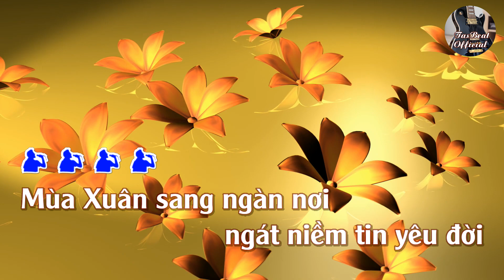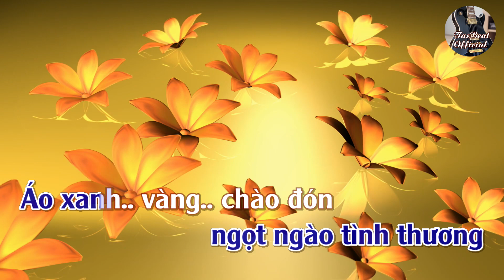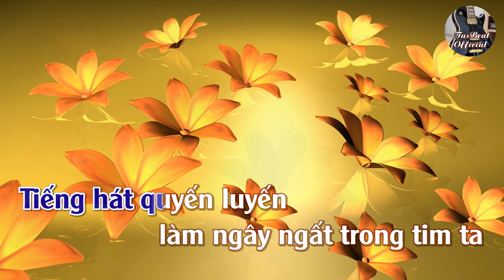Karaoke Chúc Xuân (Version 2) Tone Nam Trầm | TAS BEAT